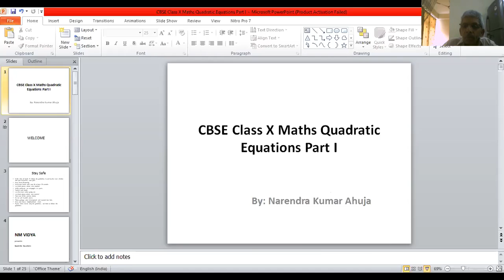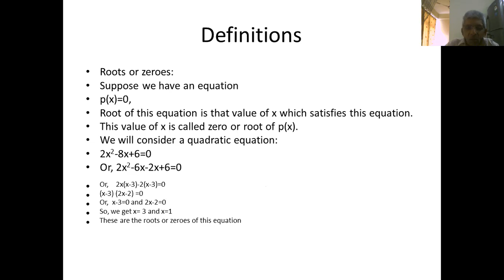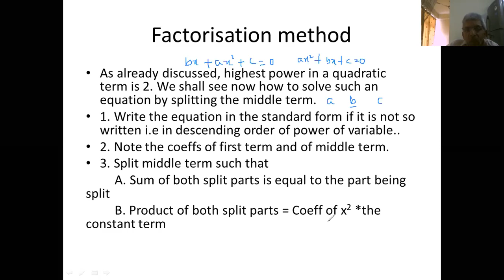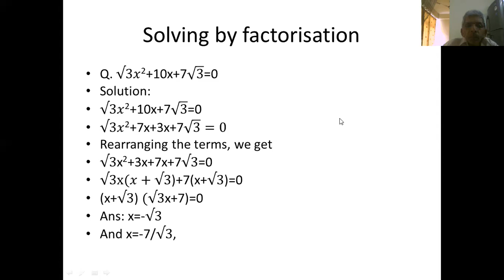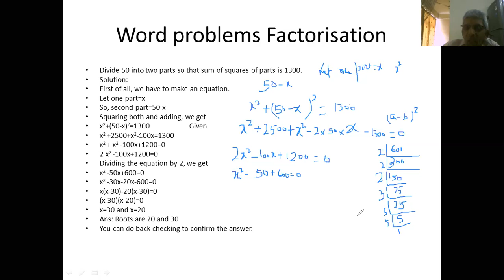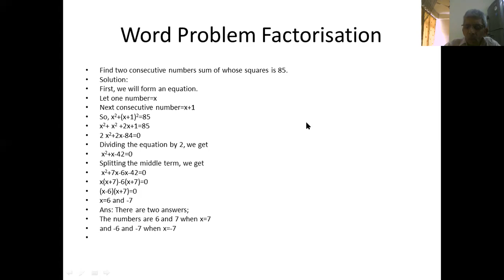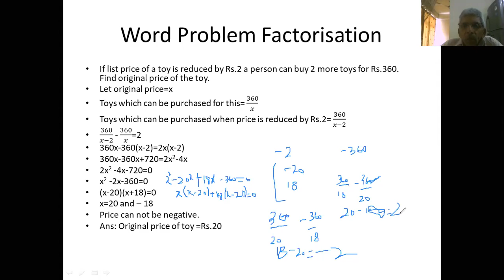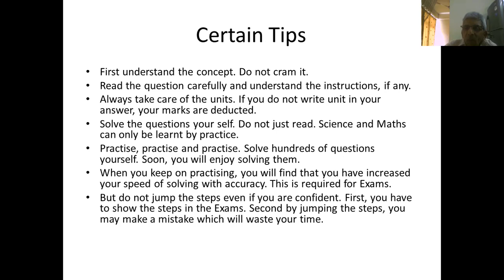Class X Maths quadratic equations part I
This video is on Quadratic equations solution by factorisation method.This is Part I. Next video on quadratic equations will follow. Please view the video and share your comments and feedback or doubts.